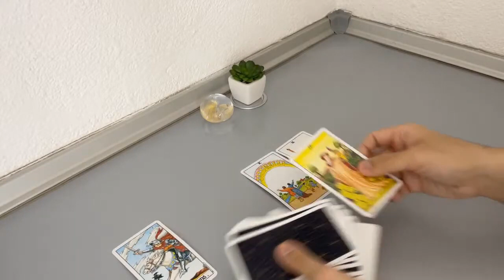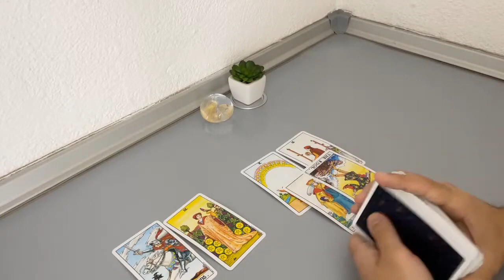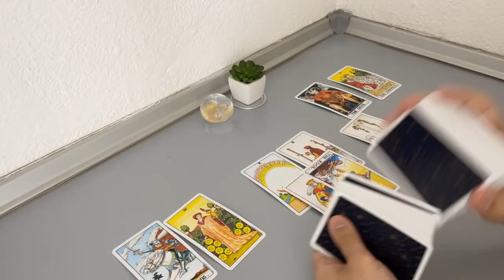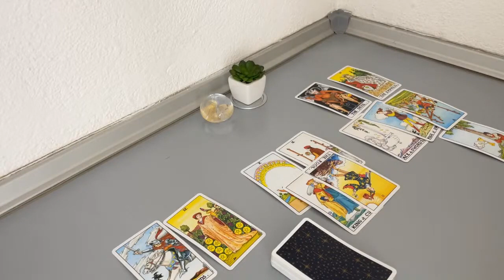CAPRICORN - Waiting to talk… (November 26-30)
(Limited Availability)